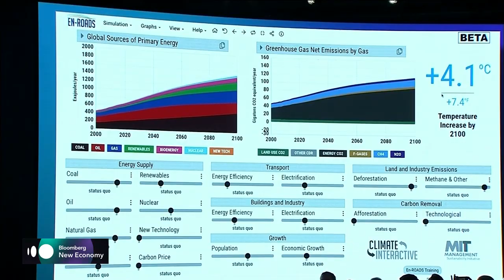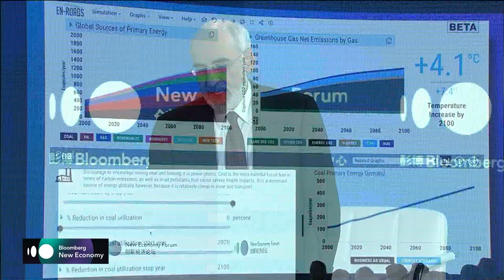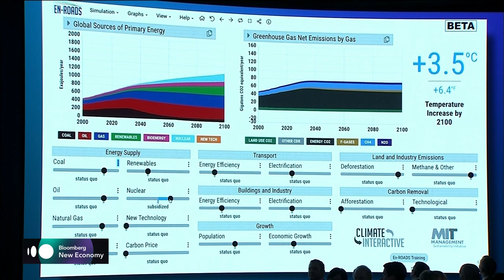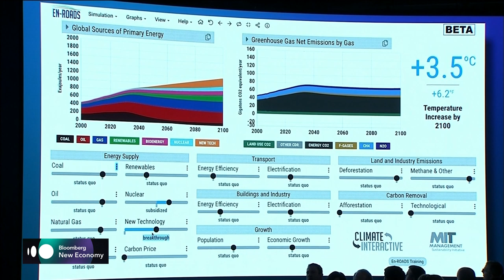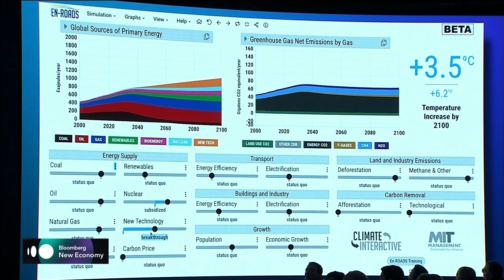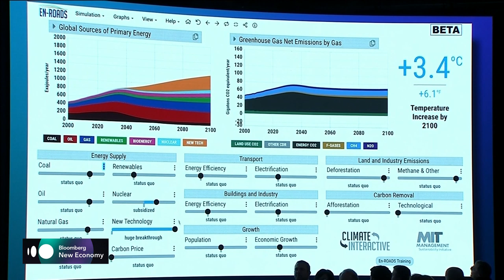Climate Change Presentation by MIT's John Sterman at New Economy Forum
Nov.21 -- MIT System Dynamics Group Director John Sterman gives a presentation on climate change at Bloomberg's New Economy Forum in Beijing. Eurasia Group President Ian Bremmer moderates.